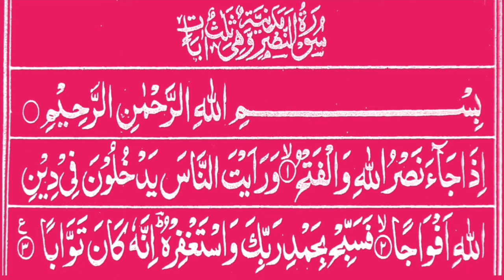Surah Al Nasr 10 time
ramazanmubarak2020
ramazanmubarak2020
URDU BAYAAN
ISLAMIC Surah Al Nasr 10 time